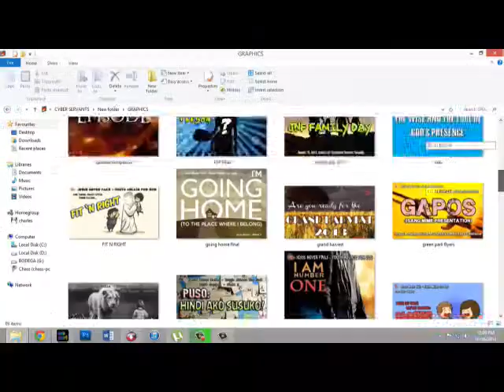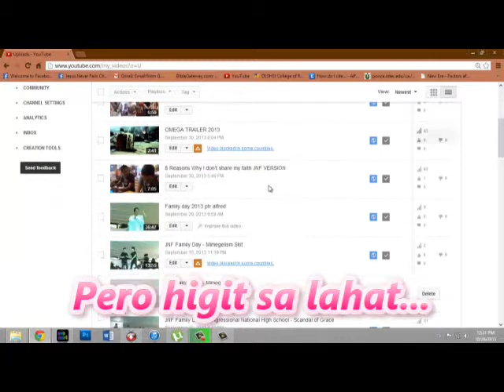Cyber Servants MINISTRY VIDEO